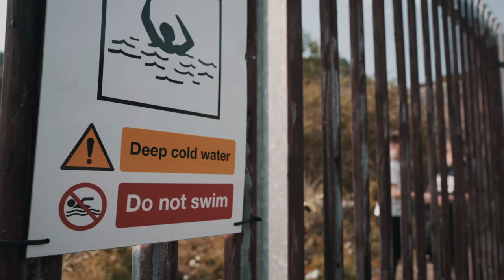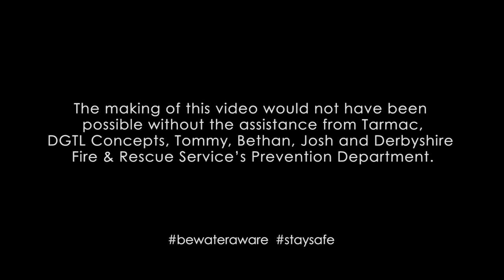SHOCK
'Shock' is a video produced by Derbyshire Fire & Rescue Service highlighting the dangers and potential consequences of jumping into open water.